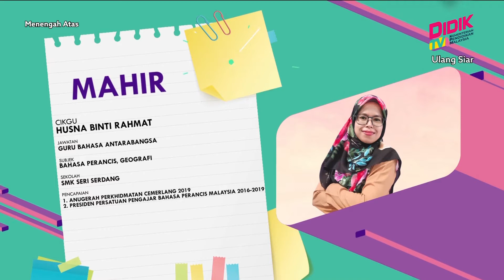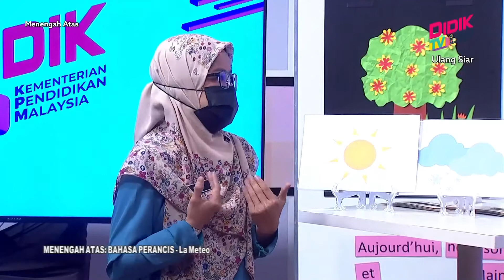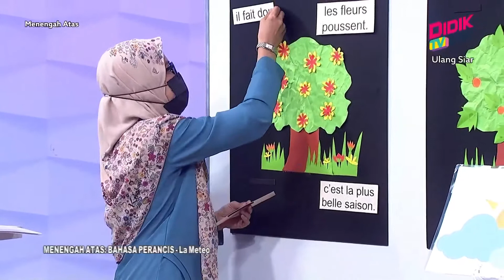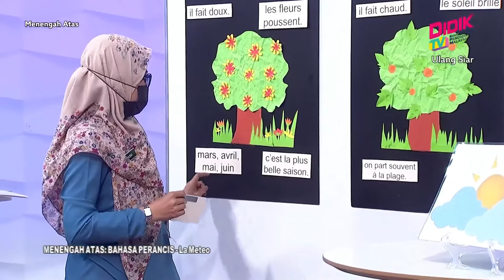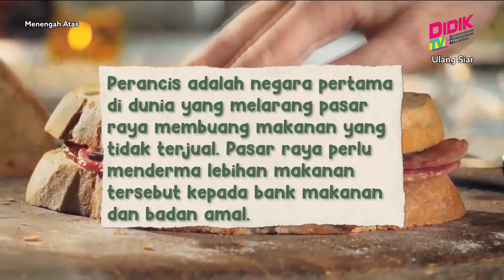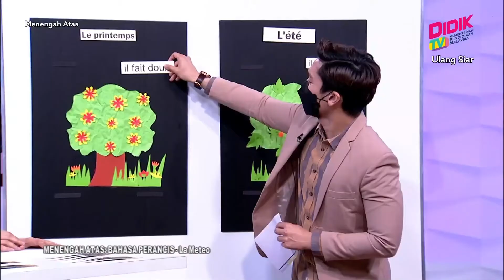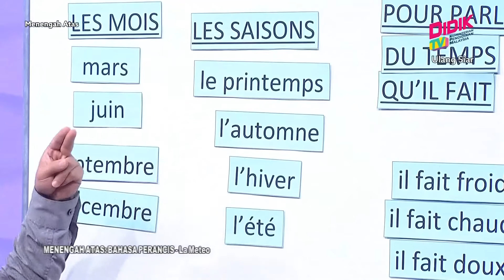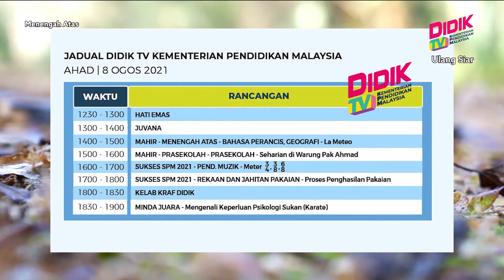Menengah Atas (2022) | Bahasa Perancis - La Meteo [R]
Tajuk : Bahasa Perancis - La Meteo [R]
Guru: Husna Binti Rahmat & Muhammad Hafiz Bin Lotfi 'Amer